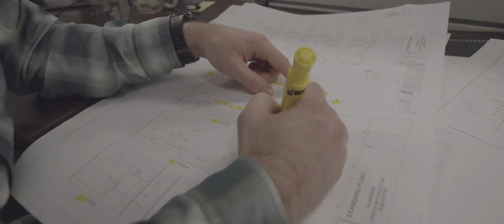We Are sPower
Hear from members of our team on what makes sPower special. As Rob Adams, one of our original employees explains, "Here's my advice to people starting out in their career: be involved and engaged in a line of work you can be completely passionate about, and work for an organization with a group of people you'd willingly go camping with."